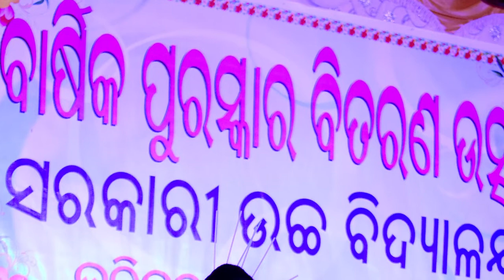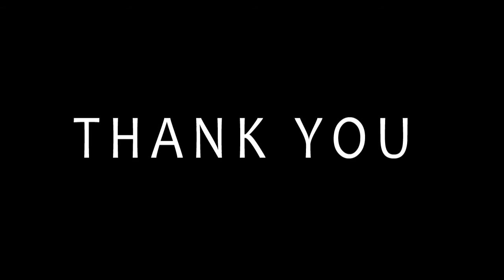Govt high school uditnagar annual funshion 2017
Rourkela